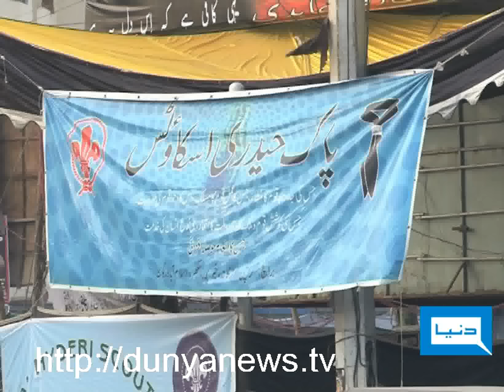Dunya TV-29-11-2011-Scouts in Action in Karachi